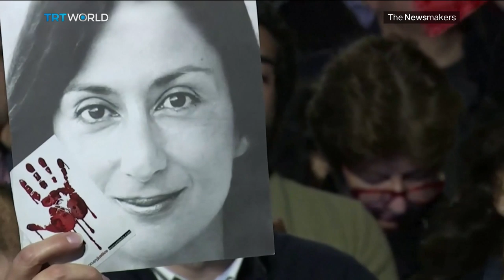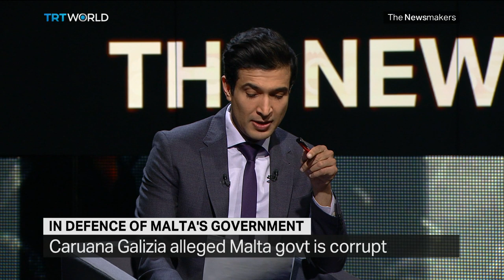Malta’s Justice Minister Defends Daphne Caruana Galizia’s Murder Probe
The investigation into the murder of a Maltese journalist is honing in on the office of Prime Minister Joseph Muscat. Daphne Caruana Galizia exposed high-level corruption in Malta's government before she was killed in a car bombing two years. In an exclusive interview with The Newsmakers, Malta's Justice Minister denies allegations of a cover-up and tells TRT World that his government is doing everything it can to find those responsible.

Owen Bonnici
Malta's Justice Minister